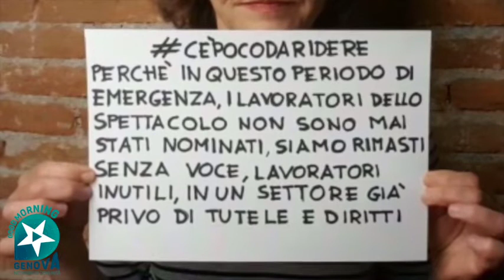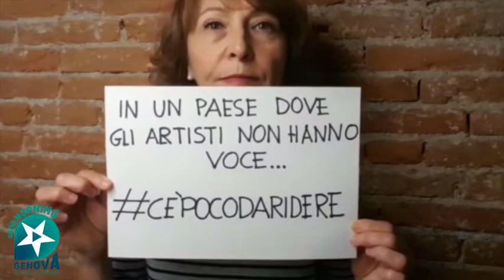CÈPOCODARIDERE 3 - Goodmorning Genova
Artisti uniti per far sentire la propria voce.
Per la loro dignità, la loro tutela, la loro sopravvivenza.
Insomma per i nostri sogni.